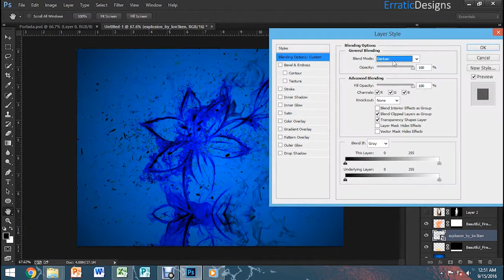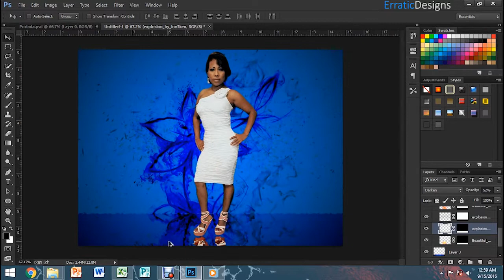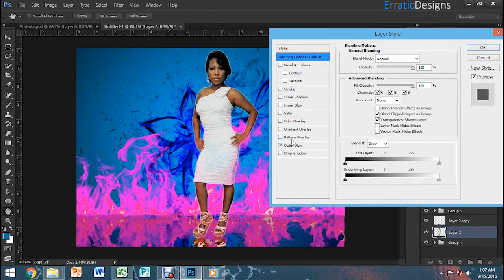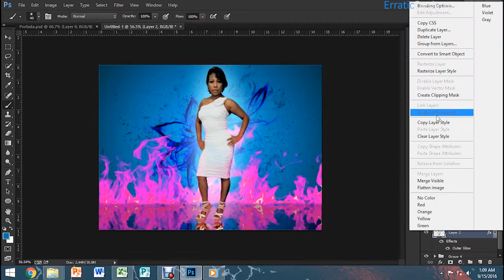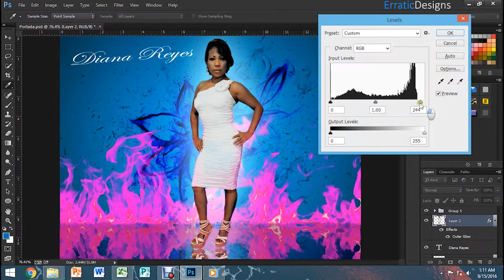Produccion De Portada - Diana Reyes Portada PRT2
Category
Music
License